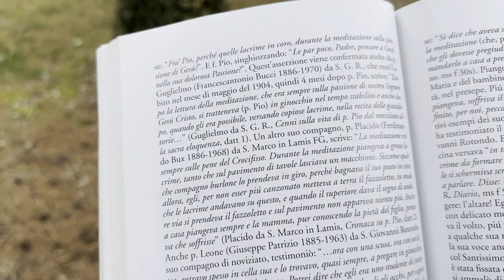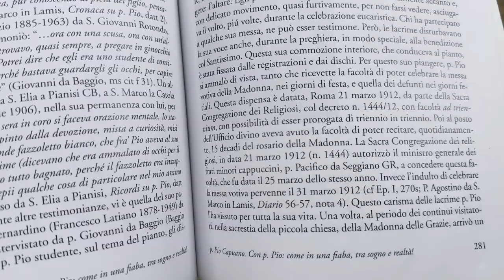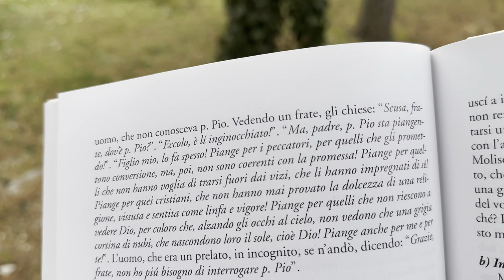Padre Pio piangeva per i peccati della gente